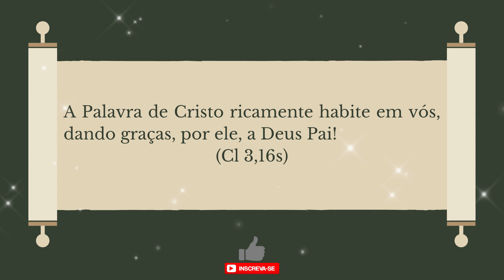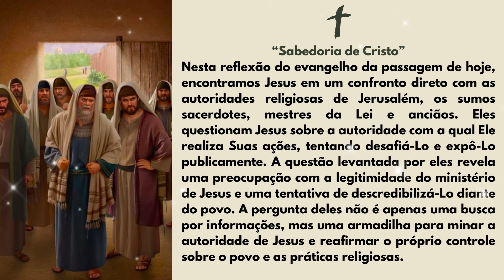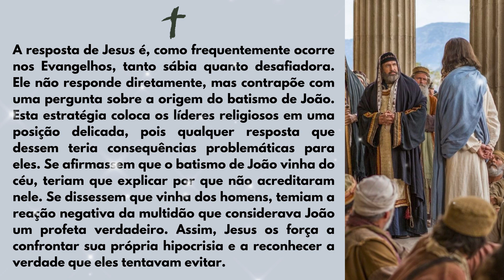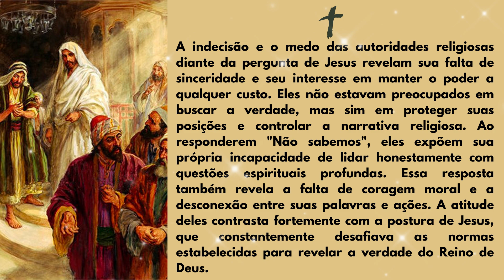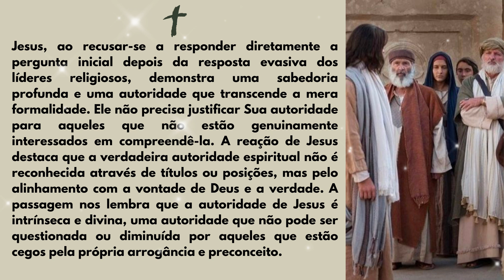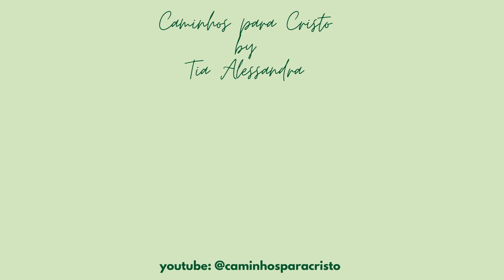EVANGELHO DO DIA 01/06/2024 | Reflexão e Evangelho de Hoje | Sabedoria de Cristo | Marcos 11,27-33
LITURGIA DIÁRIA: Memória de São Justino, mártir | Sábado
- EVANGELHO DE HOJE – Marcos 11,27-33
— A Palavra de Cristo ricamente habite em vós, dando graças, por ele, a Deus Pai! (Cl 3,16s)
Naquele tempo, Jesus e os discípulos foram de novo a Jerusalém. Enquanto Jesus estava andando no templo, os sumos sacerdotes, os mestres da Lei e os anciãos aproximaram-se dele e perguntaram: “Com que autoridade fazes essas coisas? Quem te deu autoridade para fazer isso?” Jesus respondeu: “Vou fazer-vos uma só pergunta. Se me responderdes, eu vos direi com que autoridade faço isso. O batismo de João vinha do céu ou dos homens?
Respondei-me”. Eles discutiam entre si: “Se respondermos que vinha do céu, ele vai dizer: ‘Por que não acreditastes em João?’ Devemos então dizer que vinha dos homens?” Mas eles tinham medo da multidão, porque todos, de fato, tinham João na qualidade de profeta. Então eles responderam a Jesus: “Não sabemos”. E Jesus disse: “Pois eu também não vos digo com que autoridade faço essas coisas”.

- Sabedoria de Cristo.
Nesta reflexão do evangelho da passagem de hoje, encontramos Jesus em um confronto direto com as autoridades religiosas de Jerusalém, os sumos sacerdotes, mestres da Lei e anciãos. Eles questionam Jesus sobre a autoridade com a qual Ele realiza Suas ações, tentando desafiá-Lo e expô-Lo publicamente. A questão levantada por eles revela uma preocupação com a legitimidade do ministério de Jesus e uma tentativa de descredibilizá-Lo diante do povo. A pergunta deles não é apenas uma busca por informações, mas uma armadilha para minar a autoridade de Jesus e reafirmar o próprio controle sobre o povo e as práticas religiosas.
A resposta de Jesus é, como frequentemente ocorre nos Evangelhos, tanto sábia quanto desafiadora. Ele não responde diretamente, mas contrapõe com uma pergunta sobre a origem do batismo de João. Esta estratégia coloca os líderes religiosos em uma posição delicada, pois qualquer resposta que dessem teria consequências problemáticas para eles. Se afirmassem que o batismo de João vinha do céu, teriam que explicar por que não acreditaram nele. Se dissessem que vinha dos homens, temiam a reação negativa da multidão que considerava João um profeta verdadeiro. Assim, Jesus os força a confrontar sua própria hipocrisia e a reconhecer a verdade que eles tentavam evitar.
A indecisão e o medo das autoridades religiosas diante da pergunta de Jesus revelam sua falta de sinceridade e seu interesse em manter o poder a qualquer custo. Eles não estavam preocupados em buscar a verdade, mas sim em proteger suas posições e controlar a narrativa religiosa. Ao responderem "Não sabemos", eles expõem sua própria incapacidade de lidar honestamente com questões espirituais profundas. Essa resposta também revela a falta de coragem moral e a desconexão entre suas palavras e ações. A atitude deles contrasta fortemente com a postura de Jesus, que constantemente desafiava as normas estabelecidas para revelar a verdade do Reino de Deus.
Jesus, ao recusar-se a responder diretamente a pergunta inicial depois da resposta evasiva dos líderes religiosos, demonstra uma sabedoria profunda e uma autoridade que transcende a mera formalidade. Ele não precisa justificar Sua autoridade para aqueles que não estão genuinamente interessados em compreendê-la. A reação de Jesus destaca que a verdadeira autoridade espiritual não é reconhecida através de títulos ou posições, mas pelo alinhamento com a vontade de Deus e a verdade. A passagem nos lembra que a autoridade de Jesus é intrínseca e divina, uma autoridade que não pode ser questionada ou diminuída por aqueles que estão cegos pela própria arrogância e preconceito.
Por fim, esta passagem nos convida a refletir sobre a nossa própria abertura para reconhecer a autoridade de Jesus em nossas vidas. Somos chamados a examinar se estamos verdadeiramente buscando a verdade ou se estamos presos a preconceitos e medos que nos impedem de ver e aceitar a revelação divina. Assim como os líderes religiosos, podemos ser tentados a proteger nossas próprias zonas de conforto e resistir às mudanças que a verdade de Cristo traz. No entanto, a verdadeira fé exige coragem para questionar nossas certezas e humildade para aceitar a autoridade de Jesus, que nos guia para uma vida de autêntico amor, justiça e misericórdia.
Tia Alessandra